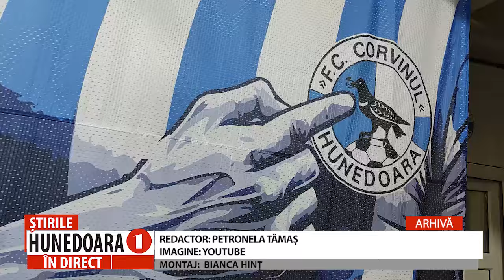PAKSI FC, VICECAMPIOANA UNGARIEI, ADVERSARA CORVINULUI ÎN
ÎN PRIMUL TUR PRELIMINAR AL UEFA EUROPA LEAGUE, ÎN 11 IULIE, ÎN ȚARA VECINĂ